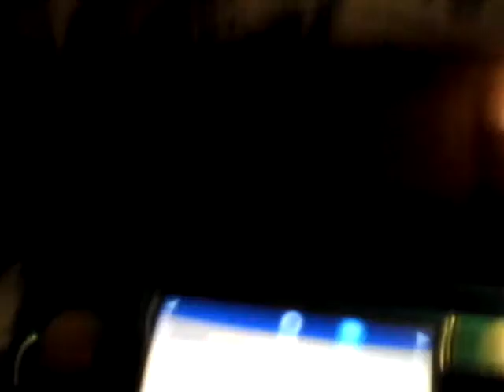Pokémon Y Walkthrough Part 15 Mega Evolution